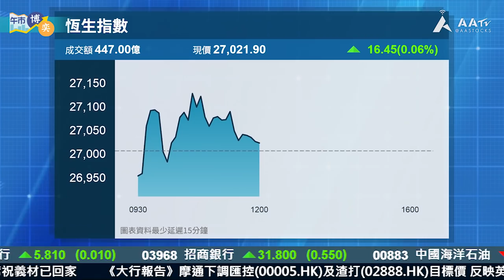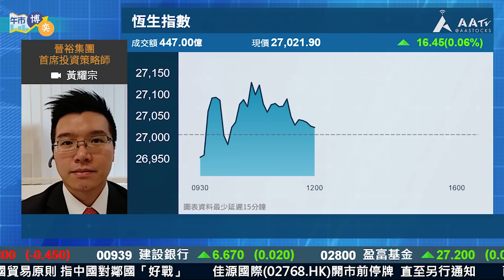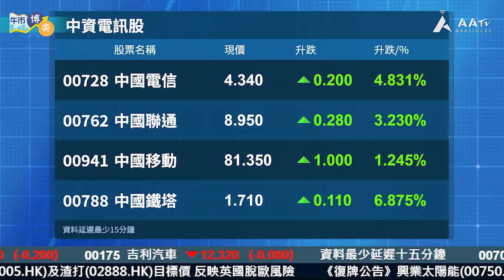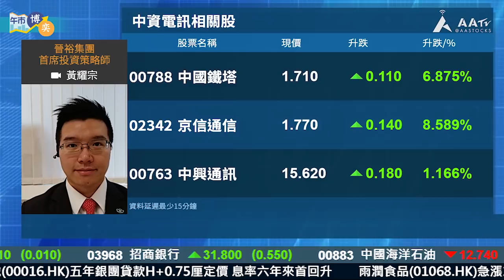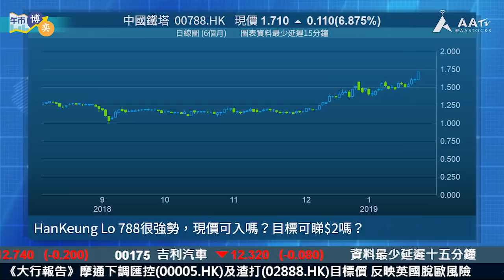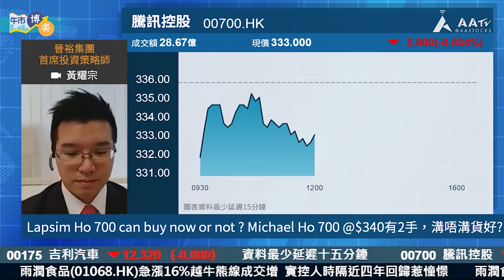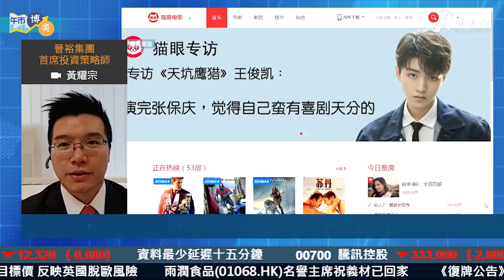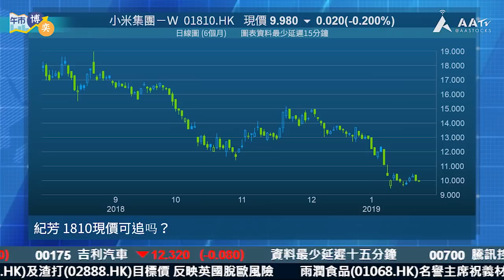【午市博奕：鐵塔又爆升仲追唔追？】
嘉賓：黃耀宗

恆指今朝雖然先跌後回穩，但市場關注中美貿易談判發展，後市走勢係咪要小心？10天線支唔支持得住？中資電訊股今日跑出，鐵塔繼續創新高，5G股仲追唔追得過？新股貓眼娛樂今日起招股，又抽唔抽得過？